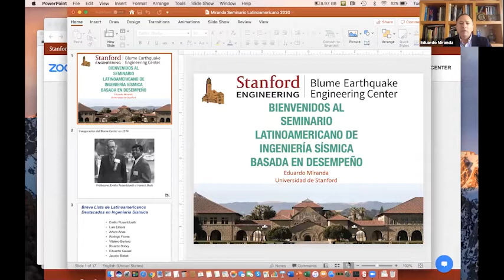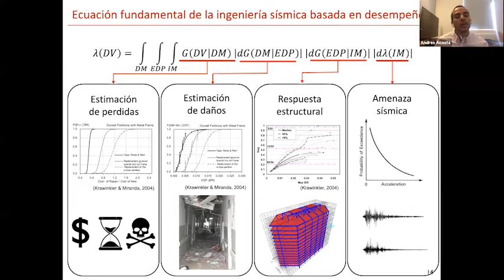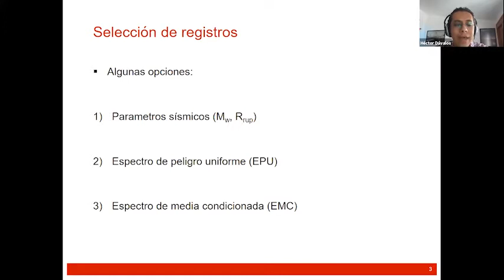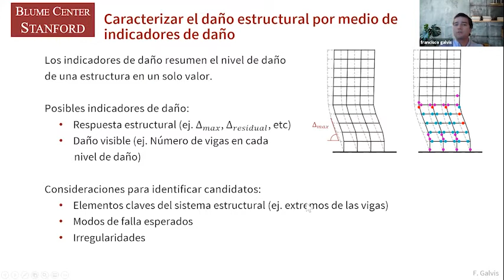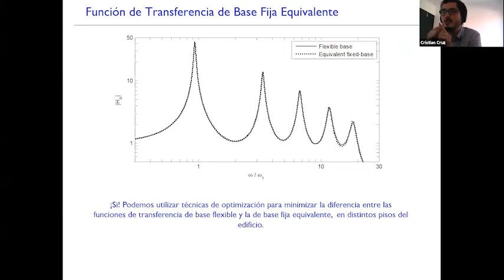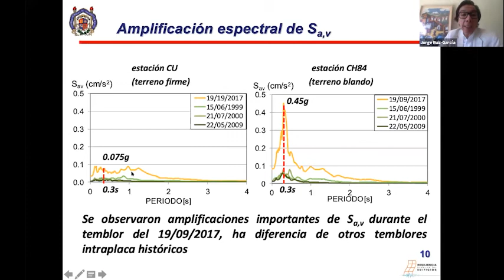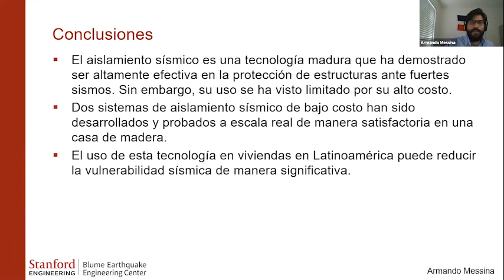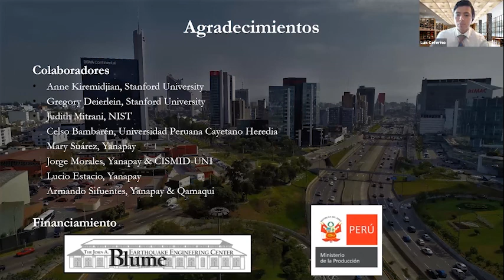Seminario Latinoamericano de Ingenieria Sismica Basada en Desempeno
The Blume Center organized a Latin-America Seminar on Performance-Based Earthquake Engineering on August 3, 2020.  Speakers included former and current Latin American PhD students: Jorge Ruiz-Garcia ('04), Cristian Cruz ('17) , Héctor Dávalos ('18), Pablo Heresi ('19)  and Luis Ceferino ('19), and current PhD candidates, Andrés Acosta-Vera, Armando Messina and Francisco Galvis, who presented their research in their native language on Zoom.  A short introduction and welcoming remarks were given by Professor Eduardo Miranda.  More than 1,700 viewers from 16 countries attended the event and nearly 90% of them watched all the presentations.